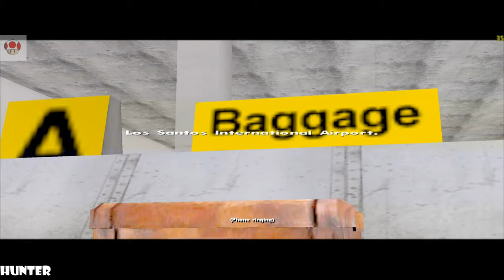Grand Theft Auto San Andreas No Neck Version I9 9900K & RTX2080TI 1440p60FPS